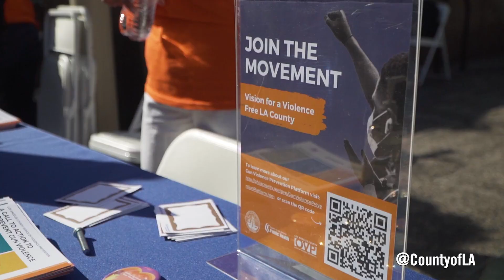A bold new step to combat gun violence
Public Health Director Barbara Ferrer announced a new comprehensive plan to combat gun violence across LA County's diverse communities to ensure that children and families can live without fear of violence.